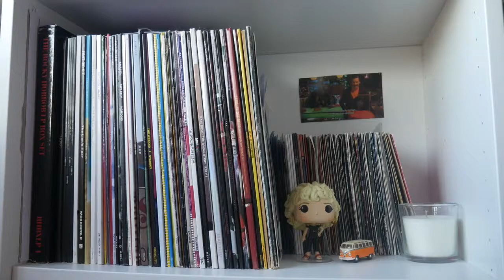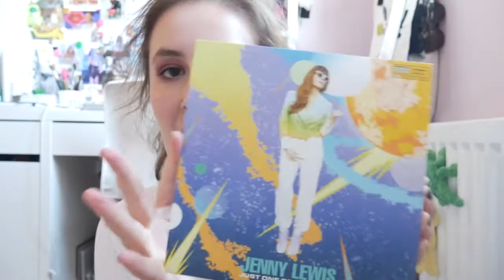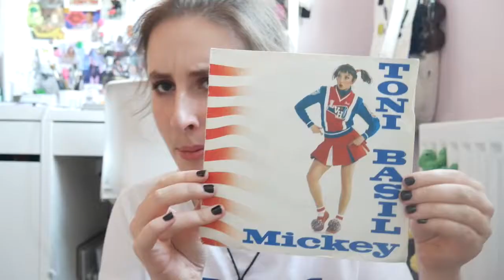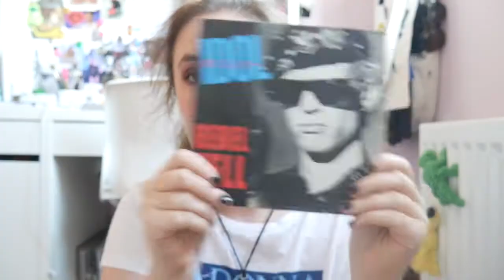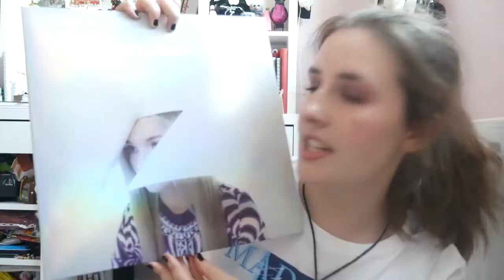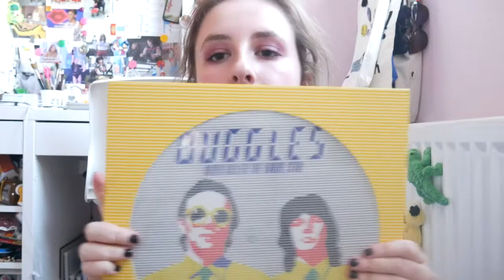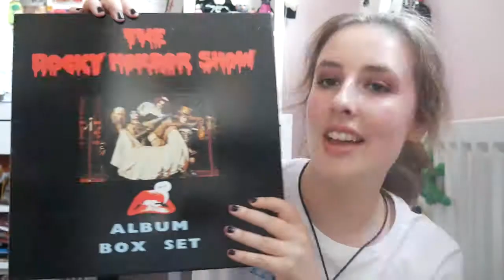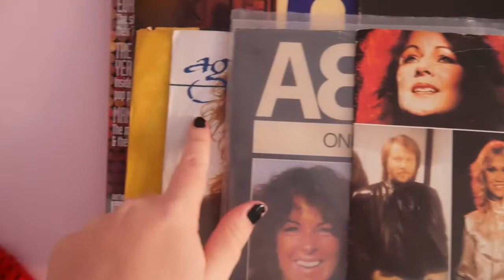MY VINYL RECORD COLLECTION *UPDATED* (80s, abba, new stuff, rsd)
80s/NEW STUFF/ABBA/RSDs - this is my vinyl record collection of over 100 records. I have a real mix of stuff, but my favourites are my ABBA collection. Any questions? Leave them below! (list of artists mentioned below too)
・*。Open for more surprises! ・*。

・*。SOCIAL MEDIA ・*。
Snapchat ⌲ amytheunicornx
Twitter ⌲ extremelycosmic
Instagram ⌲ extremelycosmic
Facebook ⌲ Amy Ternent
Art Instagram ⌲ extremelycosmicart
Michael's Instagram ⌲ michaelfromthe80s
Michael's Twitter ⌲ That80sMichael